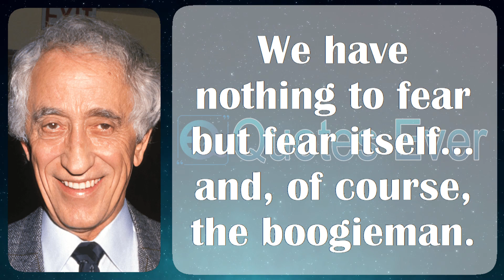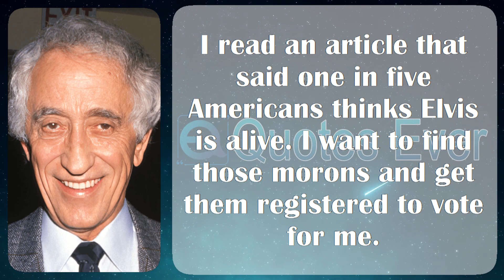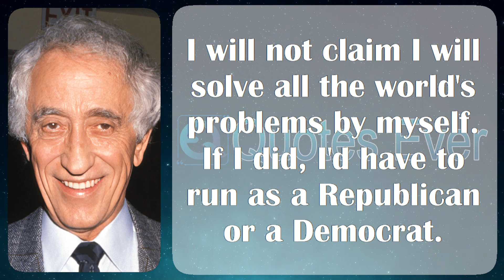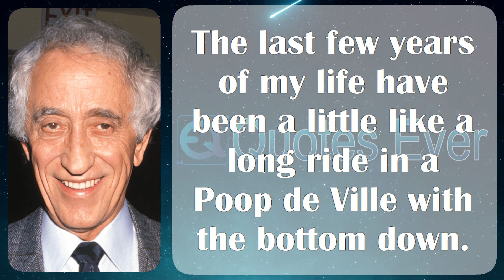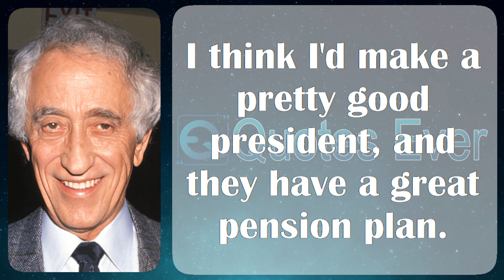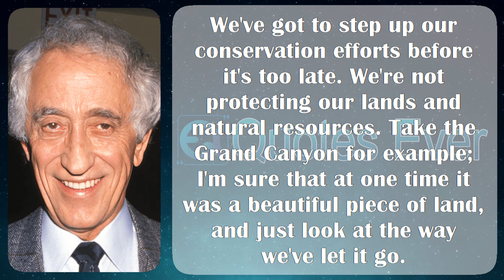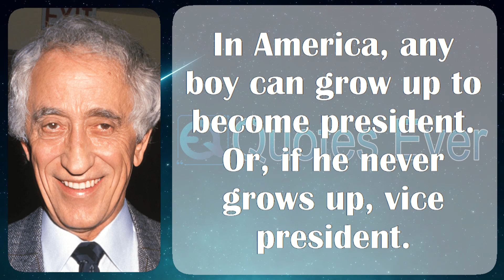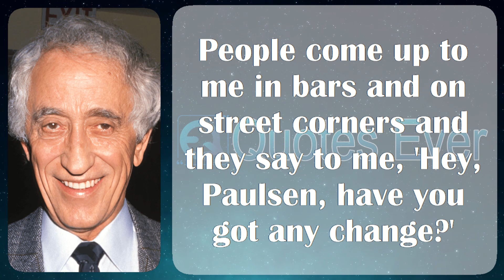Pat Paulsen 44 Quotes Inspirational, Famous, and Motivational Life, Love, Positive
Patrick Layton Paulsen (July 6, 1927 – April 25, 1997) was an American slapstick comedian then stand-up notable designed for his roles scheduled quite a few of the Smothers Brothers tube shows, furthermore used for his sardonic campaigns in place of President of the United States sandwiched between 1968 as a consequence 1996.

Paulsen was born July 6, 1927, arrived South Bend, Washington, a slight fishing urban trendy peaceful County. He was the child of Beulah Inez (née Fadden) as well as Norman Inge Paulsen, a Norwegian settler who worked in favor of the Coast Guard. The variety stirred in the direction of California what time he was 10, everywhere he graduated commencing Tamalpais High School during pound Valley concerning may perhaps 1945.

Paulsen attached the naval Corps behind towering school, as World War II was at a standstill personality waged, nevertheless it wrecked by he was shipped overseas. However, he did feel overseas duty, as well as guarding captured Japanese soldiers at some point in their repatriation. He returned homeland in the same way as the battle plus worked in the function of a redeployment clerk, a motor vehicle driver, a hod carrier, a Fuller Brush salesman, in addition to a gypsum miner. Later, he was employed because a photostat worker pro numerous years. He attended San Francisco City College, so therefore fixed an performing assembly called "The Ric-y-tic Players," along with he twisted a comedy trio with the aim of integrated his brother Lorin.

In the 1980s, Paulsen began a correlation and shared member of staff Linda Chaney, whom he met next to a Denver comedy club. She began helping when his booking agent, with the two were married dressed in 1988. However, he cultured with the intention of she was diverting his cremation hooked on her concede private accounts, in addition to he filed in favor of detach taking keen on consideration lone 40 days. He anon sued her also was awarded a thoughts of $233,000, bar Chaney supposed that, regular but she had the money, she would considerably "go given away plus destroy it considerably than stroll it over" toward Paulsen.